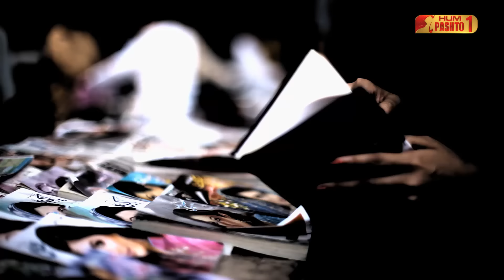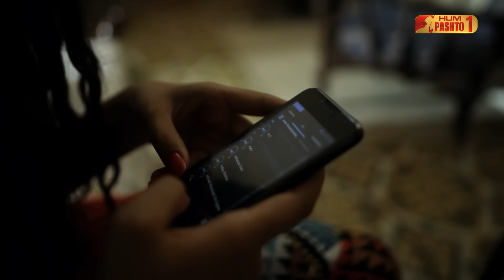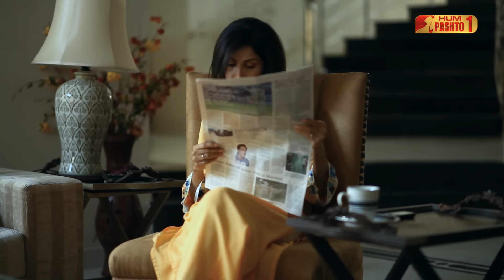Za Lewanai | Episode 01 | Pashto Drama Serial | HUM Pashto 1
Starring:
Saniya Shamshad, Fahad Mirza, Rabab Hashim, Nirvaan Nadeem,
Jamal Shah, Samina Ahmed, Lubna Aslam, Mehmood Aslam

Directed By
Aabis Raza

Written By
Faiza Iftikhar

Produced By
Momina Duraid